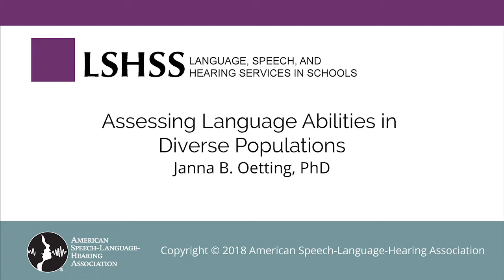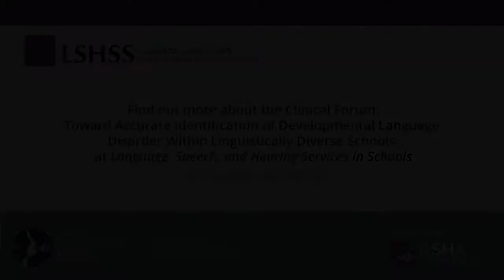Janna B. Oetting: Assessing Language Abilities in Diverse Populations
Janna B. Oetting, professor of communication sciences and disorders at Louisiana State University, discusses the joys and challenges of working with speakers of different dialects and provides helpful tips for assessing the language development of children who differ widely in locality, language learning profile, and age. This topic, and more, is discussed further in Clinical Forum: Toward Accurate Identification of Developmental Language Disorder Within Linguistically Diverse Schools.

Explore the Clinical Forum: Oetting, J. B. (2018). Prologue: Toward accurate identification of developmental language disorder within linguistically diverse schools. Language, Speech, and Hearing Services in Schools, 49, 213–217.